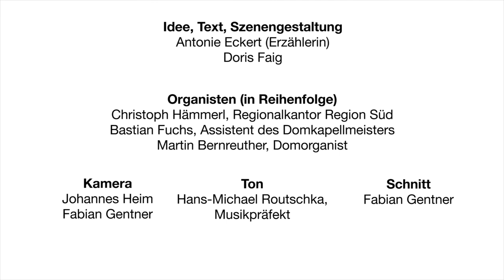Teil 3 | Der Auszug aus Ägypten - ein Orgelkonzert für Kinder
Religionspädagogin Antonie Ecker erzählt mithilfe von Egli-Figuren in einem Orgelkonzert für Kinder den Auszug der Israeliten aus Ägypten.

Mitwirkende in Teil 3 der Reihe:

Idee, Text, Szenengestaltung:
Antonie Ecker (Erzählerin), Doris Faig

Organisten (in Reihenfolge):
Christoph Hämmerl, Regionalkantor Region Süd
Bastian Fuchs, Assistent des Domkapellmeisters
Martin Bernreuther, Domorganist

Ton:
Hans-Michael Routschka, Musikpräfekt

Aufnahmeort:
Stadtpfarrkirche St. Johannes der Täufer, Hilpoltstein

Kamera:
Johannes Heim
Fabian Gentner

Schnitt:
Fabian Gentner